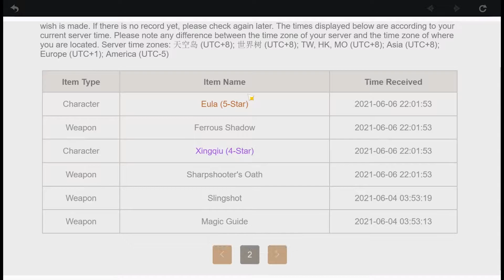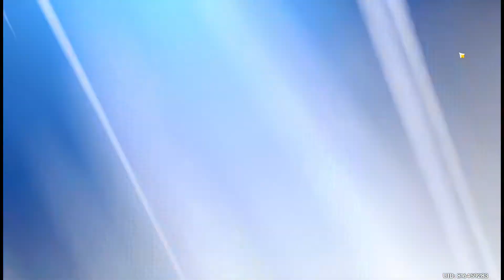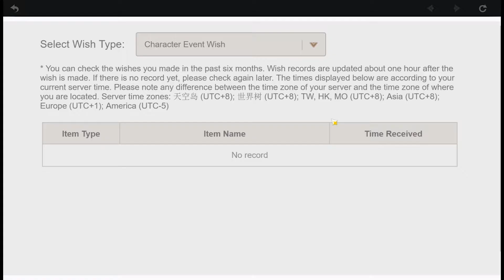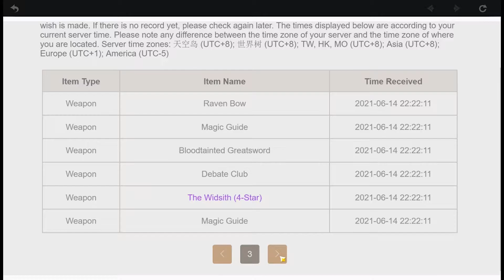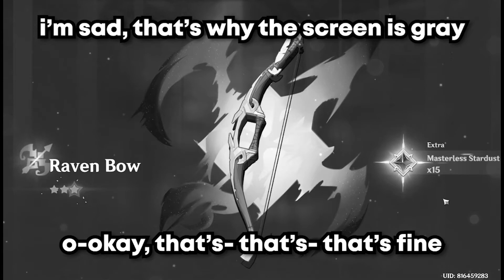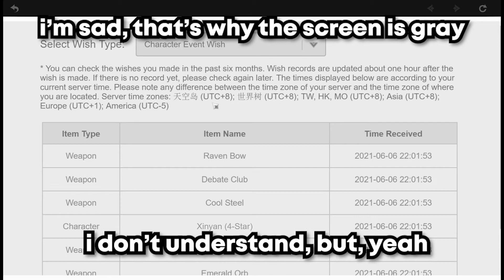Kazuha is finally here! The question is, can I get him? (Genshin Impact)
Well, the Inazuma's swordman is finally here! Can I get him? Well, let's find out!

Catching the L Train - Joe E. Lee
Surechigau Kokoro to Kokoro - Chuunibyou demo Koi ga Shitai! OST